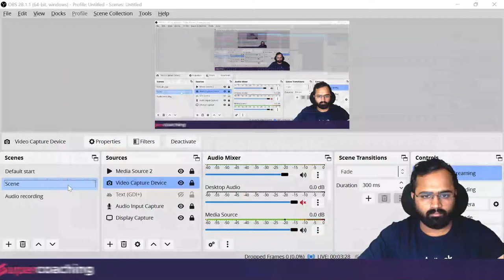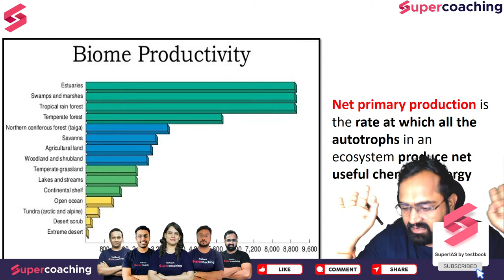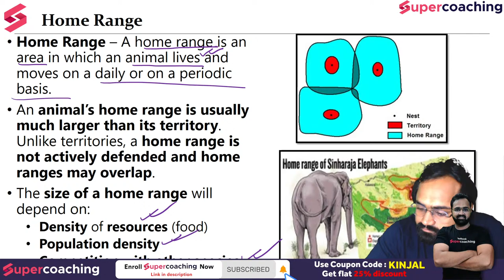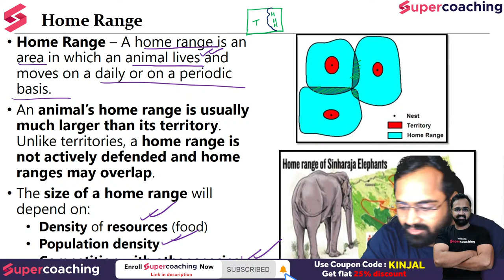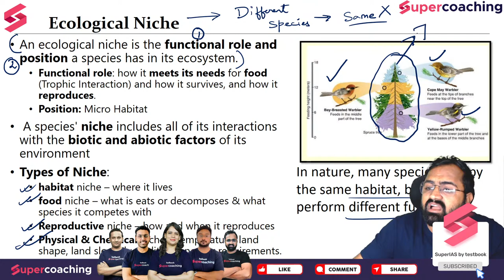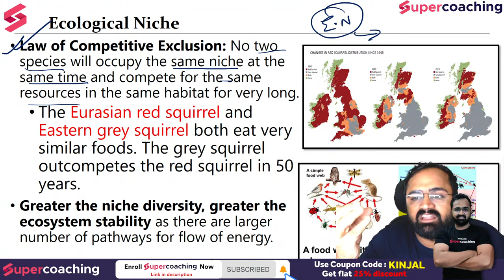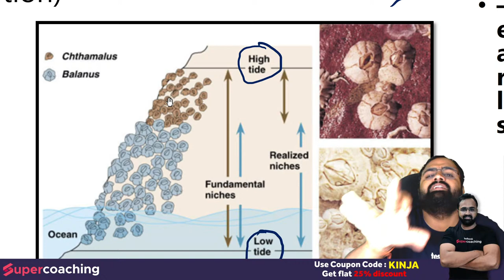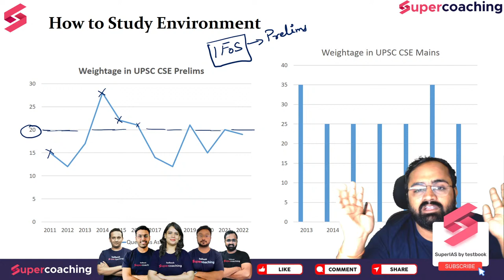L3 UPSC Environment - Ecological Niche | UPSC Environment & Ecology | Kinjal sir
1. 30+ Courses by Super Teachers
2. 1000+ live classes by Experts
3. Dedicated doubt clearing sessions.
4. Take the advantage of real-time interaction with India’s best teachers
5. 500+ study notes for all subjects, NCERT notes included
6. 550+ Full Mock Tests for Prelims and Mains

The single subscription covers all the essential aspects of preparations such as:
1. Prelims & Mains GS and Optional subjects
2. Daily Live Classes including Current Affairs, Doubts, etc.
3. Mains Answer Writing Live Discussion Classes
4. Complete Question Bank for Practice
5. Previous Year Papers